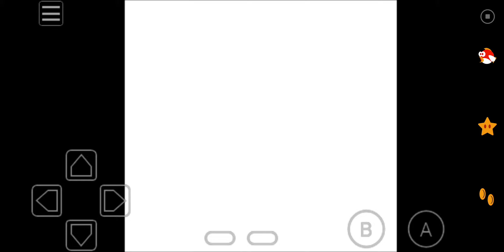Zelda: Link's Awakening DX - 2ème Partie (GBC)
Collecte des 1er objets échangeables et 2ème donjon.